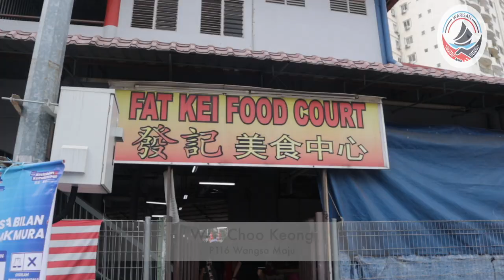Lawatan Ke Pasar Jalan Genting Klang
Calon Warisan Wee Choo Keong